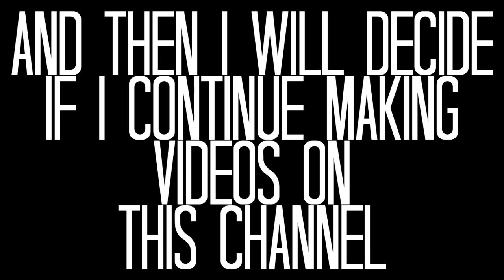3k special info